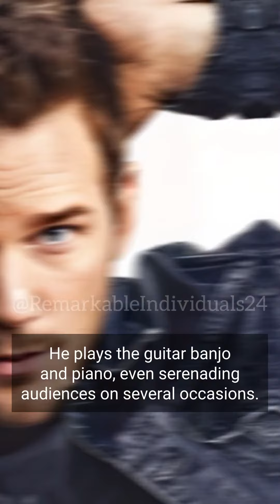The Surprising Hidden Talent of Chris Pratt: Actor, Musician, and More! | Remarkable Individuals.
"Discover the extraordinary rise of Chris Pratt, from high school wrestler to Hollywood's shining star! Witness his incredible journey, from losing out on Captain America to becoming the beloved Star-Lord. Get inspired by his jaw-dropping fitness transformation and uncover his hidden musical talents. This is the ultimate tale of determination, luck, and the power of dreams!"